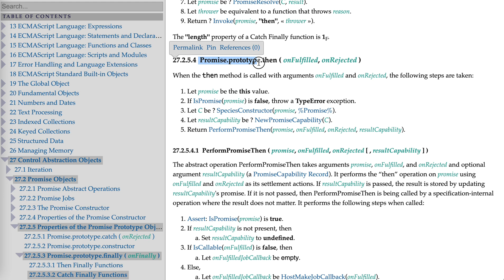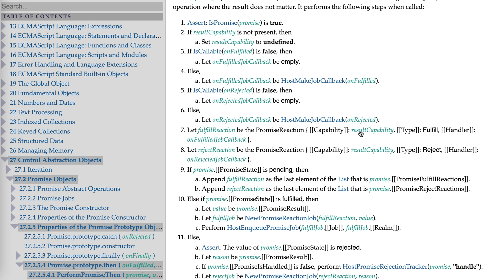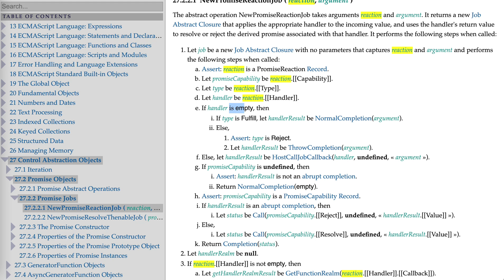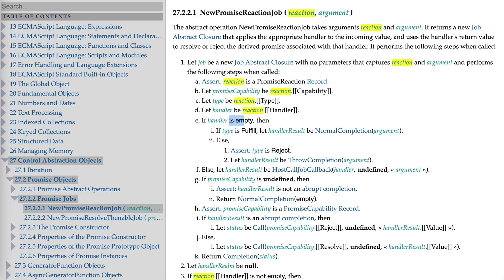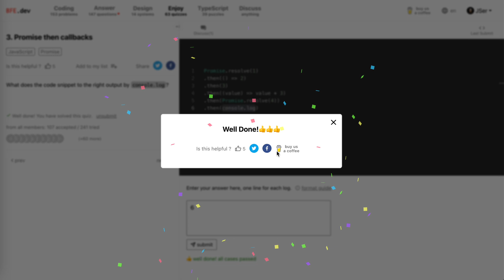BFE.dev quiz#3 promise then callbacks | JSer - JavaScript lover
We take a look at how Promise.prototype.then should work as defined in JS spec.